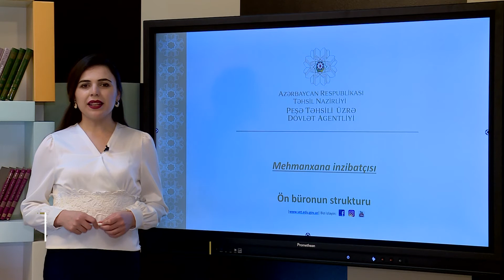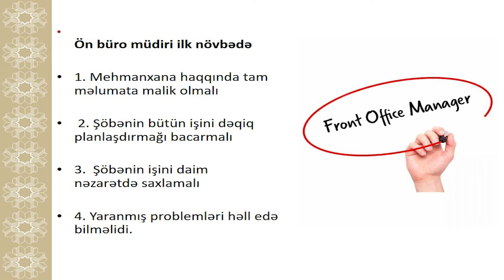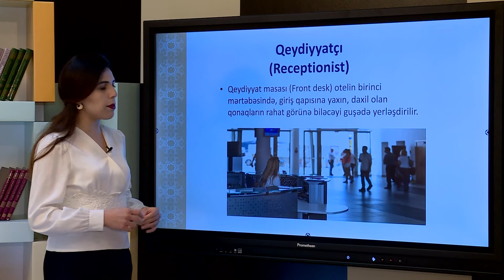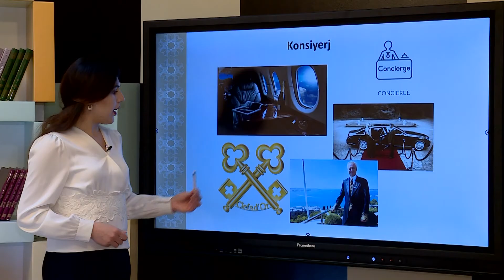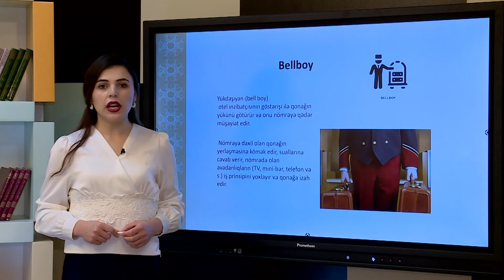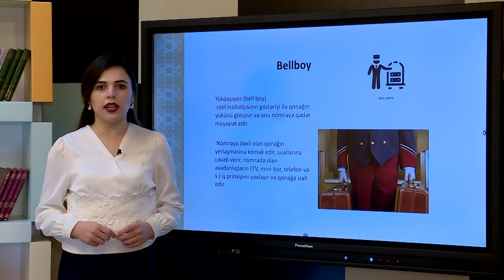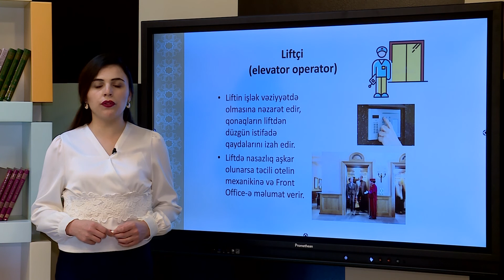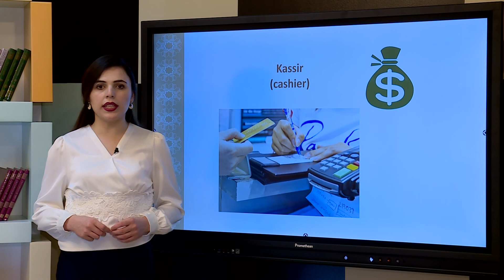Ön büronun strukturu- Mehmanxana inzibatçısı ixtisası